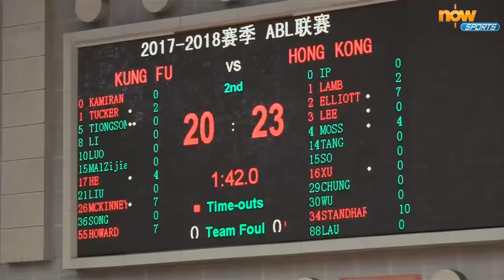《港籃Style》ABL香港東方作客忠信功夫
香港東方於ABL常規賽作客忠信功夫，首節客軍表現不俗，取得23:20的領先優勢，不過球隊第2節突然啞火，加上籃板盡失，反被忠信功夫控制比賽節奏；下半場東方表現持續低迷，更一度落後20分，結果輸76:87。東方隊長李琪賽後表示球隊爭勝心不足，未來會再作改善。